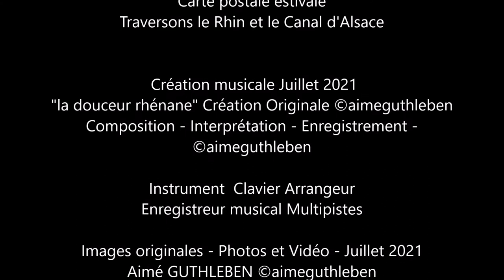Carte postale d'été du Rhin - Summer postcard with the Rhine - Sommerpostkarte vom Rhein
Commentaire en Français - Allemand - Anglais
Allons traverser le Rhin, admirons ce fleuve qui sépare l’Alsace et la France avec l’Allemagne, au niveau de Breisach-am-Rhein, de l’ île du Rhin à Volgelsheim et la belle Eglise de Beisach-am-Rheim Saint STEPHAN où une bougie avait été allumée. De nombreuses fois ce fleuve séparait et réunissait l’Allemagne à l’Alsace mais pourtant, aujourd’hui il y a beaucoup de choses qui ont été rangées et mises de côtés, effectivement, les guerres sont largement derrières nous et nous nous en souvenons, les pages de l’histoire sont tournées mais les jeunes générations ne doivent pas oublier cette histoire si particulière de cette région si belle et si riche. Alors cela vaudra toujours un temps de réflexion pour ceux qui ont perdu la vie pour notre liberté à toutes et tous. Cela vaudra aussi quelques instants pour se déplacer dans cette magnifique Eglise St Stephan qui domine la Cité Vauban de Breisach-Am-Rhein qui surplombe la Ville pour y allumer une bougie pour la paix et la fraternité Franco-Allemande. Belle découverte en cet été 2021, je vous propose ainsi cette idée de sortie si vous ne savez pas où aller.

Überqueren wir den Rhein, bewundern wir diesen Fluss, der das Elsass und Frankreich mit Deutschland trennt, auf der Höhe von Breisach-am-Rhein, der Rheininsel in Volgelsheim und der schönen Kirche von Beisach-am-Rheim St. STEPHAN, wo eine Kerze angezündet wurde . Viele Male hat dieser Fluss Deutschland mit dem Elsass getrennt und vereint, aber heute gibt es viele Sachen, die weggelegt und beiseite gelegt wurden, tatsächlich liegen die Kriege weitgehend hinter uns und wir erinnern uns an sie, die Seiten der Geschichte sind umgeblättert, aber die jüngeren Generationen sollten diese ganz besondere Geschichte dieser so schönen und so reichen Region nicht vergessen. Es wird also immer eine Zeit des Nachdenkens für diejenigen wert sein, die um unserer Freiheit willen ihr Leben verloren haben. Es lohnt sich auch, sich in dieser prächtigen Stephanskirche zu bewegen, die die Vaubaner Stadt Breisach-am-Rhein überragt, um eine Kerze für den Frieden und die deutsch-französische Brüderlichkeit anzuzünden. Schöne Entdeckung im Sommer 2021, ich biete Ihnen diese Idee eines Ausflugs an, wenn Sie nicht wissen, wohin Sie gehen sollen.

 Let's cross the Rhine, admire this river which separates Alsace and France with Germany, at the level of Breisach-am-Rhein, of the Rhine island in Volgelsheim and the beautiful Church of Beisach-am-Rheim Saint STEPHAN where a candle had been lit. Many times this river separated and united Germany to Alsace, but yet today there are many things that have been put away and put aside, indeed, wars are largely behind us and we remember them, the pages of history have been turned, but the younger generations should not forget this very particular history of this region so beautiful and so rich. So it will always be worth a time of reflection for those who lost their lives for the sake of our freedom. It will also be worth a few moments to move around this magnificent St Stephan Church which dominates the Vauban City of Breisach-Am-Rhein which overlooks the City to light a candle for peace and Franco-German fraternity. Nice discovery in the summer of 2021, I offer you this idea of ​​an outing if you do not know where to go.

Images originales - Photos et Vidéo - Juillet 2021

Composition, arrangement, interprétation, enregistrement, mastering
Création mai 2021.

Juillet  2021
Tous Droits Autorisés à des fins de promotion de
l'amitié franco-allemande